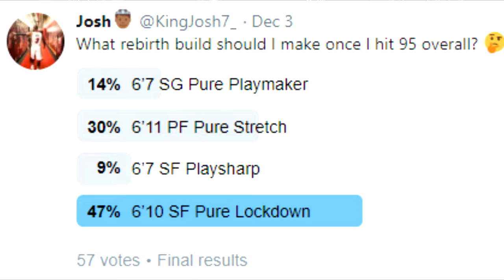I NEED Your Feedback NOW!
I NEED your feedback NOW because I may or may not be close to 95 overall 🤭